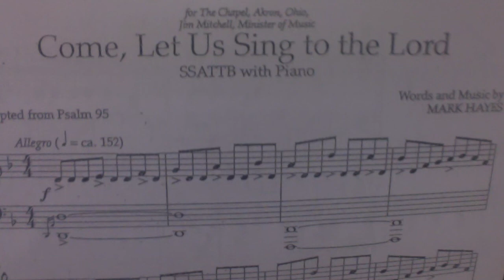Come let us sing to the ALTO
This video is about Come let us sing to the ALTO